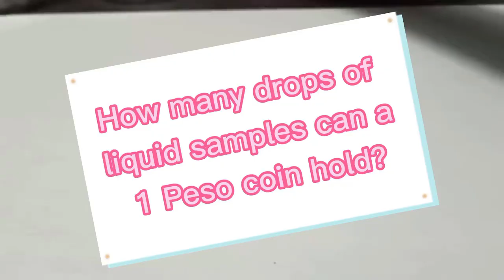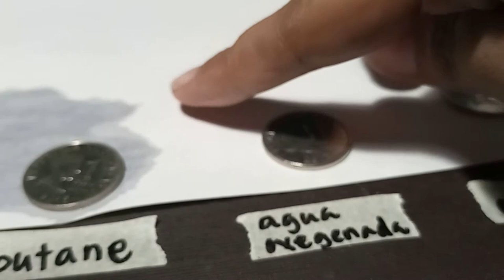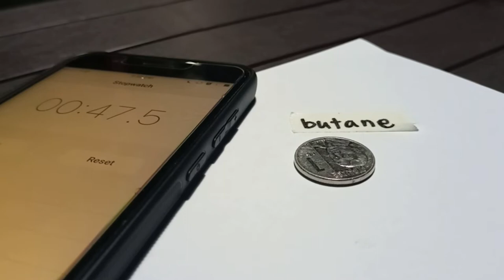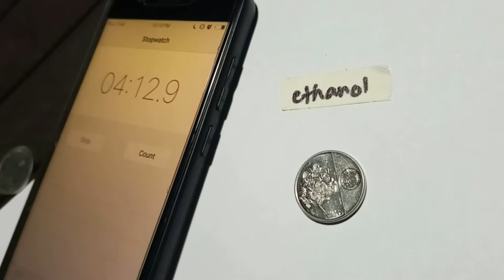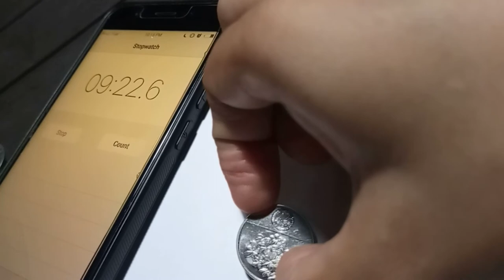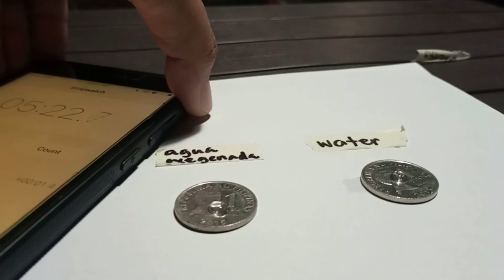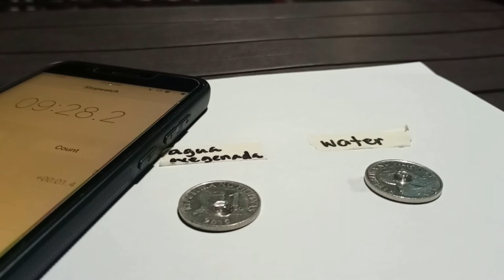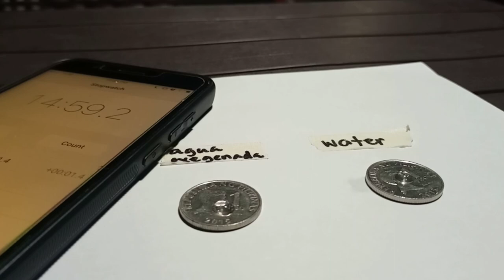SHS SPECIALIZED SUBJECT-GENERAL CHEMISTRY 2-- ACTIVITY 1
This video is made to answer the following questions:
1. How many drops of water, liquid butane, alcohol, and agua oxegenada can a 1-Peso coin hold?
2. How long will it take for 1 drop of water, liquid butane, alcohol and agua oxegenada to evaporate?